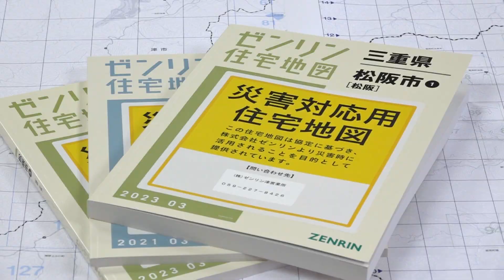松阪市行政情報番組VOL.1677 災害時地図製品等供給協定を締結～株式会社ゼンリン